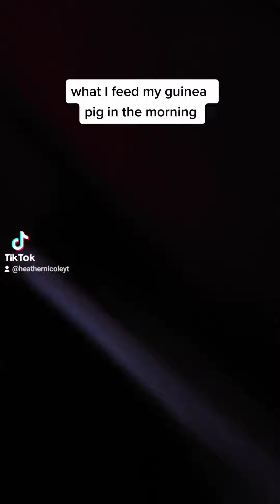what I feed my guinea pig in the morning